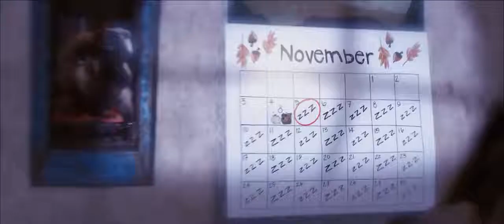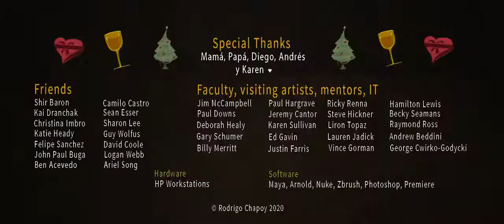"История любви мишек" Анимационный мультик 2021 года | Короткометражные мультфильмы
Жизнь молодоженов усложняется с приходом зимы. Зимняя спячка пытается разлучить их в драгоценные моменты, но белый медведь этого не допустит

На нашем канале Вы можете посмотреть самые лучшие мультфильмы и фильмы  онлайн! У нас собраны самые увлекательные короткометражные мультфильмы для детей и взрослых, мультики про любовь, а также добрые полнометражные мультики.